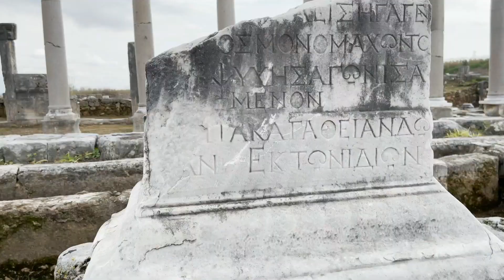PERGE ANTİK KENTİ